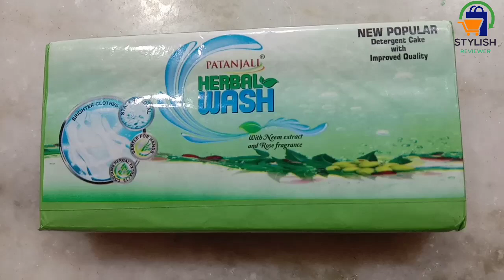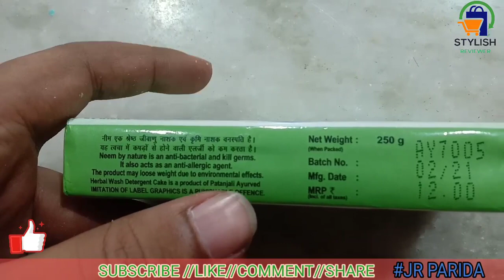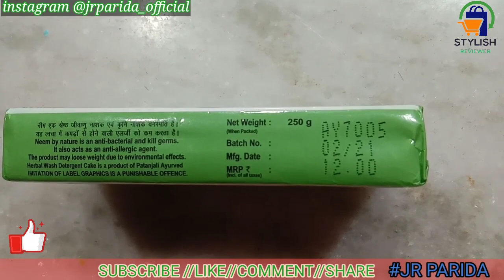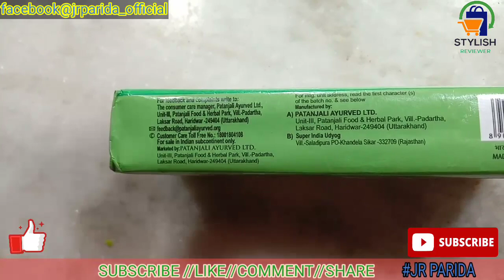patanjali herbalwash detergent soap 250gm patanjali herbal soap .review..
patanjali herbalwash detergent soap 250gm